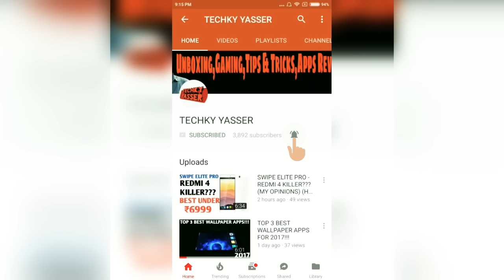HONOR 7X LAUNCHED - ALL YOU NEED TO KNOW!!! (MY OPINIONS) (HINDI)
IN THIS VIDEO I HAVE SHARE PRICING,SPECIFICATION & SHARE MY OPINIONS ABOUT NEW HONOR 7X!!!